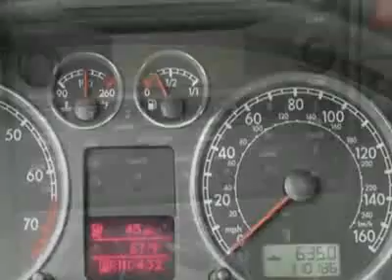2004 Volkswagen Passat GLS Wagon